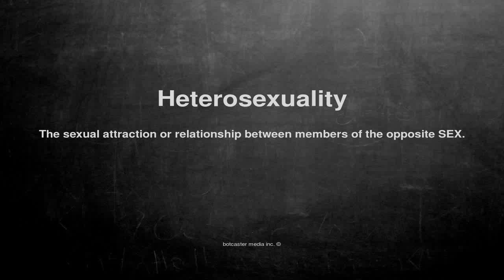Medical vocabulary: What does Heterosexuality mean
What does Heterosexuality mean in English?